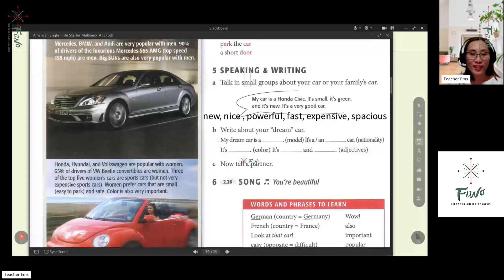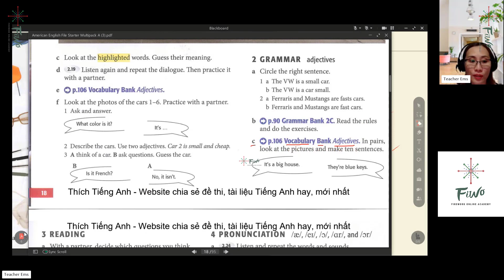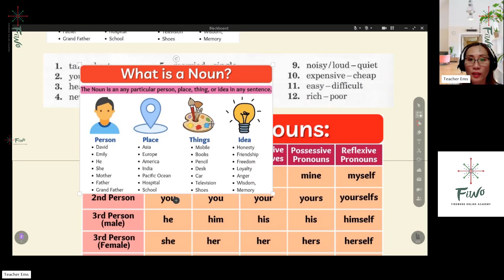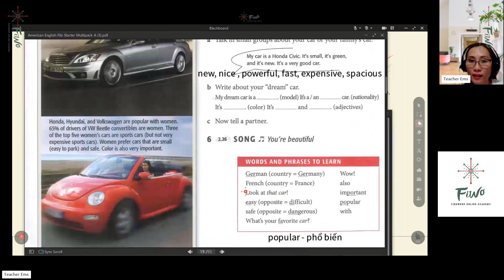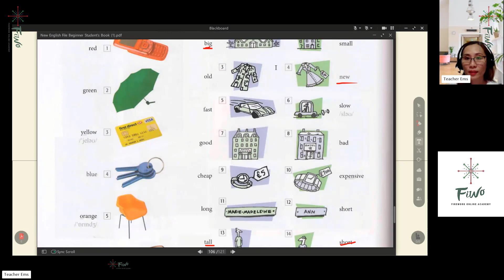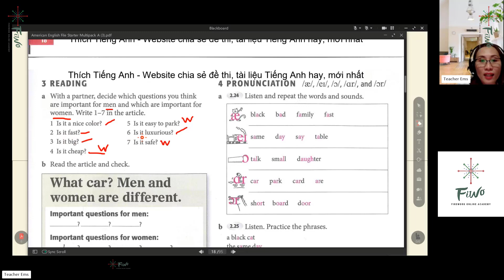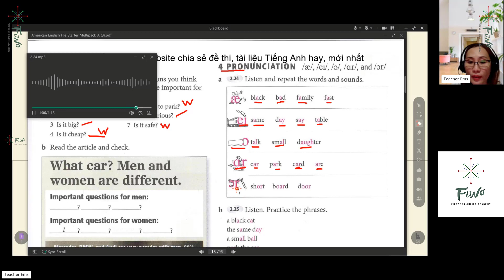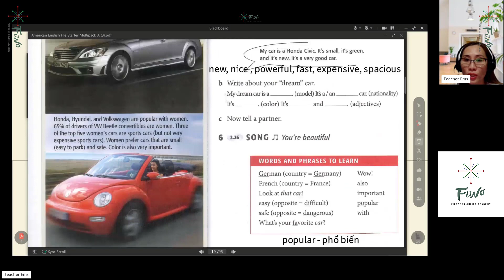Tiếng Anh cho trẻ em 1 kèm 1 - New English File - Bài 17 - FIWO Academy - L042